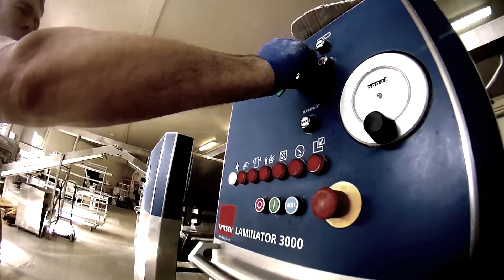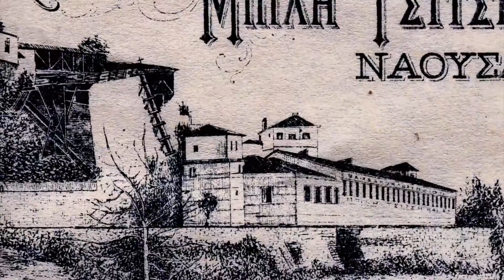ΝΤΟΚΙΜΑΝΤΕΡ 100 ΧΡΟΝΙΑ ΣΒΒΕ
Στα πλαίσια του εορτασμού των 100 χρόνων λειτουργίας του Συνδέσμου Βιομηχανιών Βορείου Ελλάδος (ΣΒΒΕ) η Honeybee ανέλαβε την δημιουργία ενός ωριαίου ντοκιμαντέρ. Η παρούσα cut version προβλήθηκε στην εκδήλωση που πραγματοποίησε ο ΣΒΒΕ για το εορτασμό των 100 χρόνων.